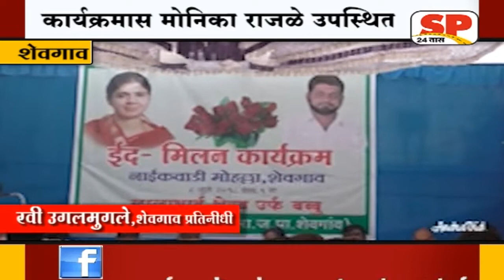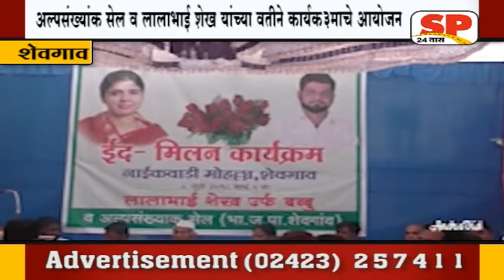शेवगाव-नाईकवाडी मोहल्यात ईद मिलन कार्यक्रम उत्साहात साजरा...SP24 NEWS